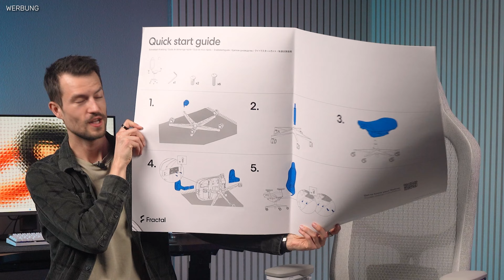Endlich ein ergonomischer Gaming-Stuhl? Fractal Refine im Test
Mit dem Refine bringt Fractal Design erstmals einen eigenen Gaming-Stuhl auf den Markt, der nicht nur schick aussieht, sondern vor allem sehr ergonomisch gestaltet ist .. aber, wie bequem ist er wirklich? 🤔🪑

📋Inhaltsverzeichnis:
0:00 Einleitung
1:03 Design & Verarbeitung
3:08 Ergonomie
5:01 Sitzkomfort
6:34 Fazit